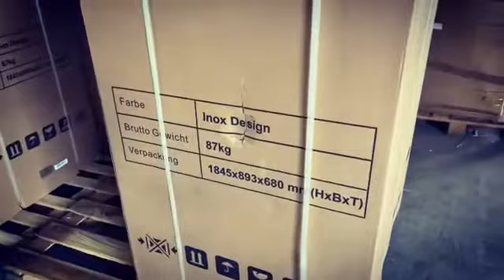PKM - Weiße Ware, wie z. B. Side-by-Side Kühlschränke, Gefrierschränke…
Bestand:
Über 100 Geräte aktuell verfügbar
- regelmäßig auf Lager!
- Produkte per B2B-Shop verfügbar!
- Liste verfügbar!
Preis:
Wir sind keine Vermittler.
Die Ware ist nur für bestimme Länder geeignet.
Unsere Artikel befinden sich direkt auf Lager.
Wir haben über 7800 Paletten vorrätig.
Wir sind Direktkäufer und Verkäufer.
Unser Team ist stets für Sie da.
Kontaktieren Sie uns und profitieren Sie von unseren Sonderangeboten.
Whatsapp, Telegram, Viber, IMO...
Registrieren Sie sich jetzt in unserer Plattform:
Ihr SaSa Trading Team
PS: Die Ware ist ausschließlich für den Export vorgesehen. Es gibt bestimmte Restriktionen einzuhalten. Über mehr Informationen, kontaktieren Sie unseren Support.